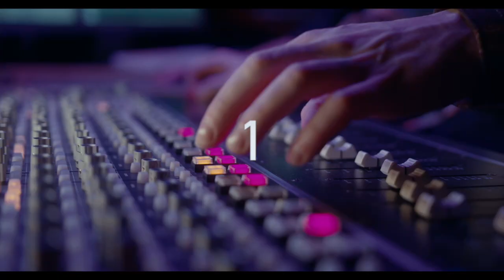047 Slow Ballad Guitar Backing Track in Fm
047 Slow Ballad Guitar Backing Track in Fm